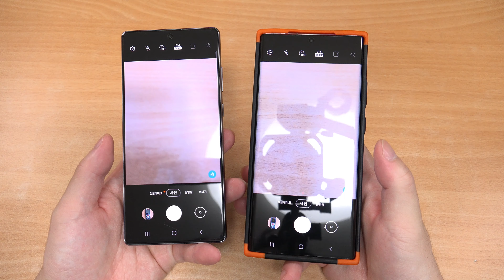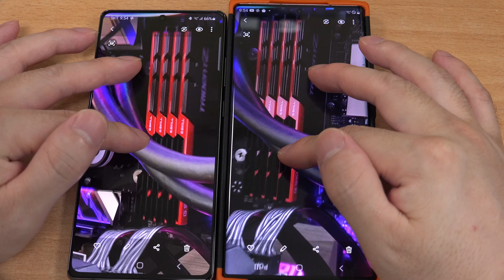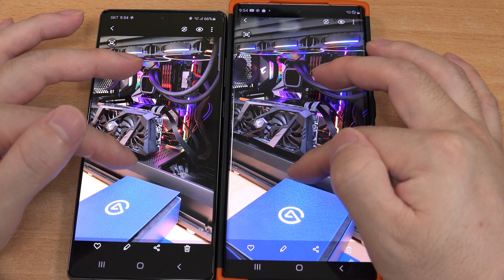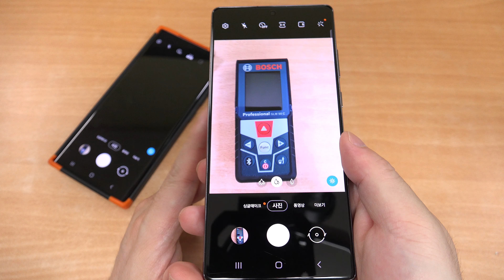갤럭시노트20 / 노트20울트라 선택 장애? 초점 , 수증기 실사용자가 느끼는 부분까지!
갤럭시노트20 / 노트20울트라 선택 고민되시나요? 최근 있는 결함 이야기나 카메라 초점 부분 등 실제 선택에 참고가 될만한 내용들을 소개하려고 합니다. 영상이 조금 긴 편이지만 하고 싶은 이야기를 다양하게 설명을 해봅니다. 실제로 사용자가 쓰면서 느낄 수 있는 부분이므로 참고가 되실 것 같습니다.

T프로듀서 활동의 일환으로 제작비를 받아 만들었습니다.